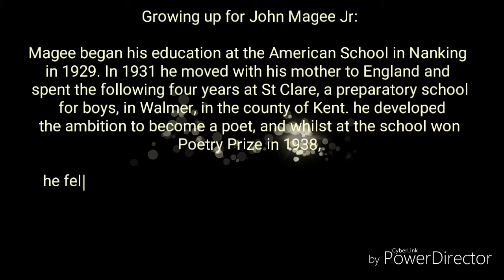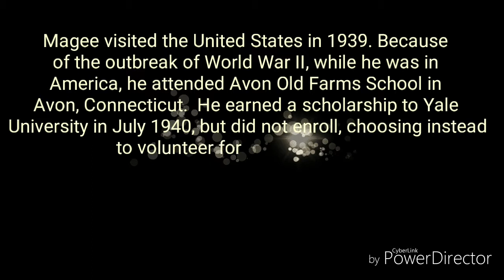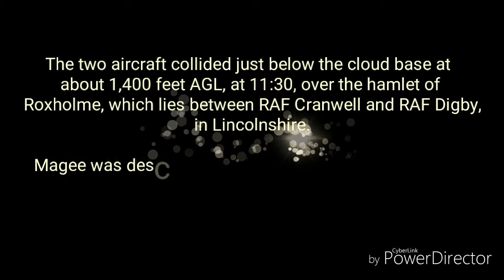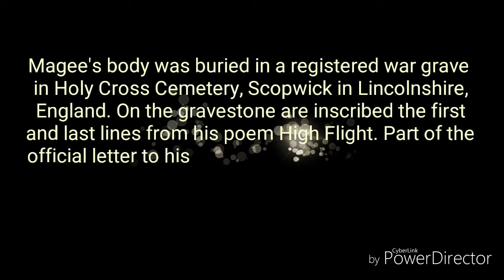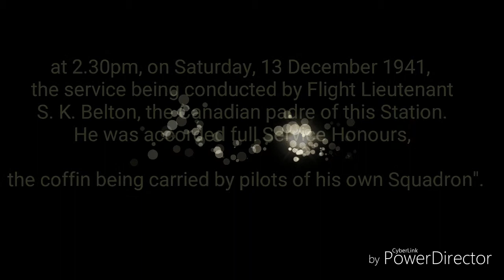Special video to John Gillespie Magee Jr who trained at RAF Llandow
John Gillespie Magee born 9 June 1922, Shanghai, China

Fell in love with Elinor Lyon, the daughter of P. H. B. Lyon, the headmaster but sadly his love was not returned.
Magee visited the United States in 1939. Because of the outbreak of World War II then latter decided joined the R.C.A.F. in October 1940,

Magee was sent to the British Isles, where on arrival he was posted to No. 53 Operational Training Unit at RAF Llandow, in South Wales. After completing his training with No. 53 Operational Training Unit, he was assigned to No. 412 (Fighter) Squadron, R.C.A.F., which was formed at RAF Digby on 30 June 1941

Sadly, he loses his life on 11 December 1941, in his tenth week of active service, Magee was killed while flying Spitfire VZ-H in a mid-air collision with an Airspeed Oxford trainer

On his funeral at 2.30pm, on Saturday, 13 December 1941, the service being conducted by Flight Lieutenant S. K. Belton, the Canadian padre of this Station. He was accorded full Service Honours, the coffin being carried by pilots of his own Squadron